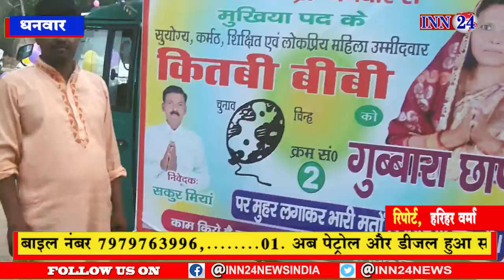धनवार__मुखिया प्रत्याशी किताबी बीबी ने डोर टू डोर भर्मण कर मांगा आशीर्वाद